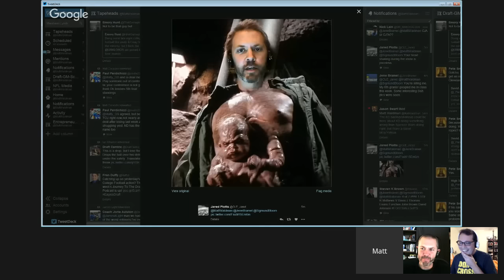2015 Week 10 Sunday Morning Hangout